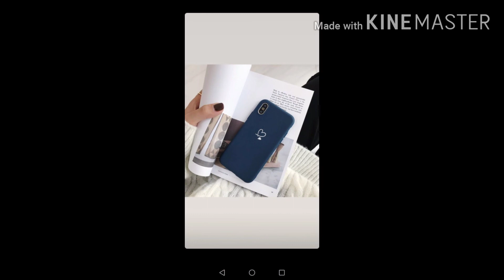LATEST MOBILE COVERS